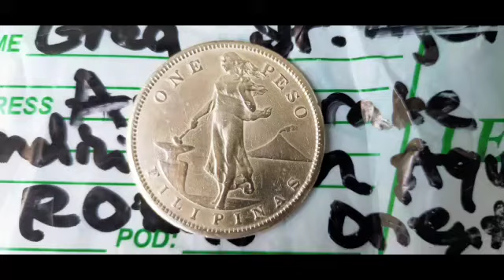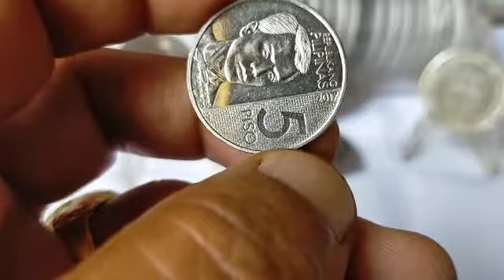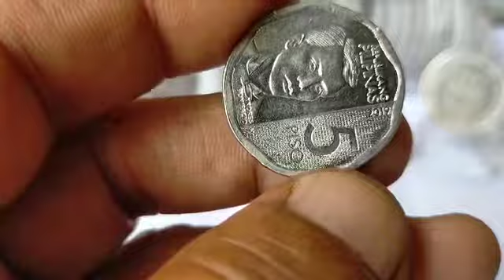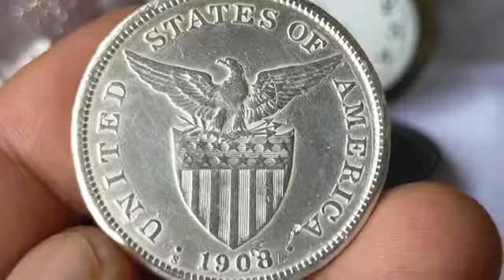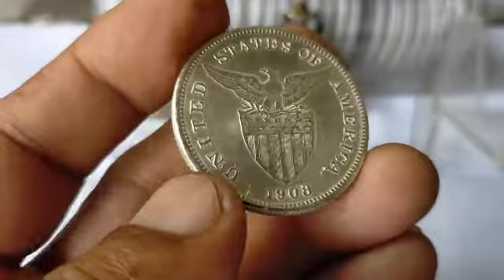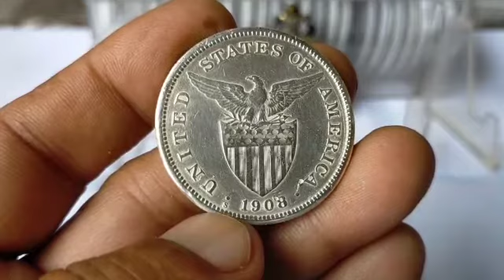🇺🇲US🇵🇭PI*Grand Prize*From;Halley Mortejo*Godbless